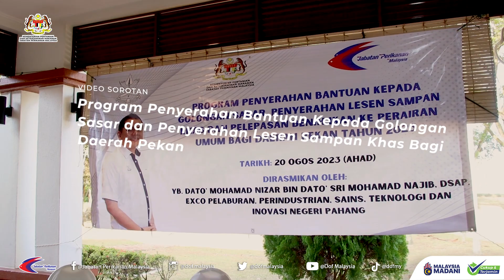VIDEO SOROTAN PROGRAM PENYERAHAN BANTUAN KEPADA GOLONGAN SASAR BAGI DAERAH PEKAN TAHUN 2023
Dalam program tersebut, YB. EXCO Pelaburan, Perindustrian, Sains, Teknologi dan Inovasi Negeri Pahang telah menyerahkan Lesen Sampan Khas daerah Pekan (17 orang), Penyerahan bantuan Kit Keselamatan kepada Ketua Jaringan Perikanan (KJP) daerah Pekan (21 penerima), Penyerahan mockup kepada Penerima Bantuan Input Peralatan bagi Program Bantuan Galakan dan Pemindahan Teknologi Perikanan kepada myAgropreneur Perikanan (myAP) di daerah Pekan dan Penyerahan bantuan benih ikan/udang galah kepada penternak Akuakultur Daerah Pekan (5 orang).